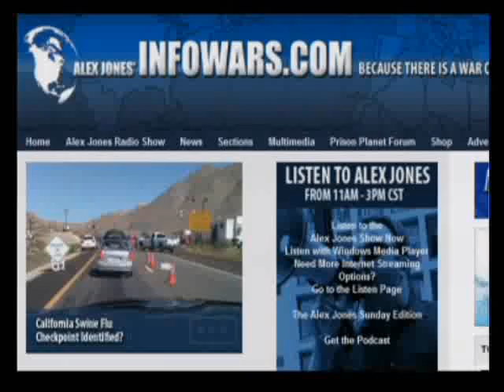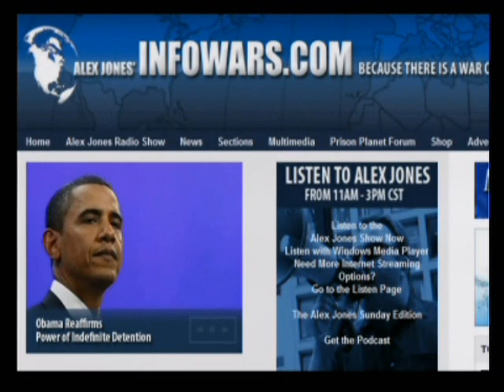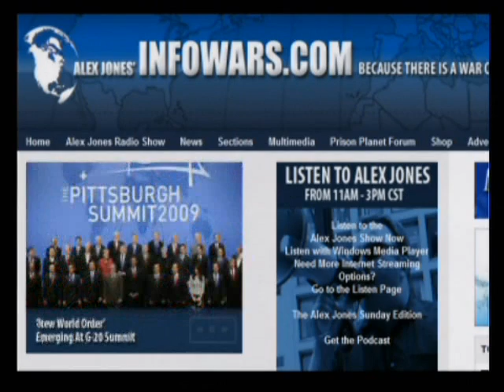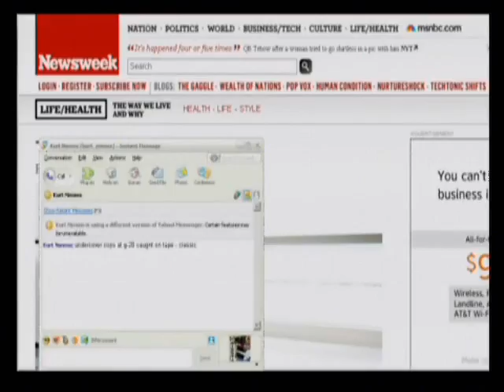The Alex Jones Show with Mike Adams 9 28 2009 Pt 10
Paul Joseph Watson, journalist and editor of Prison Planet, and Kurt Nimmo, editor and journalist for Infowars, will join Alex today in a round table discussion of Iran's supposedly "secret" uranium enrichment plant and the plan to attack Iran. Alex also talks about vaccines with Mike Adams, the Health Ranger, of Natural News. Alex also covers the news and takes your calls.